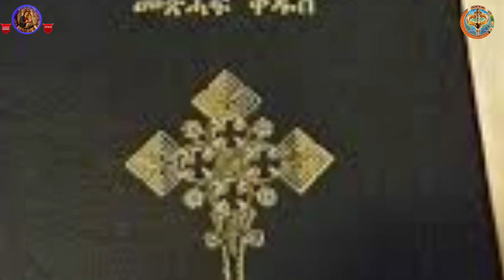ክህነት እንታይ ማለት ኢዪ፧ || 16 ክፋል|| Khnet Entay Malet Eyu Part 16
በስመ ሥላሴ ንመውዖሙ ለኣጽራሪነ 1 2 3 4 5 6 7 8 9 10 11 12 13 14